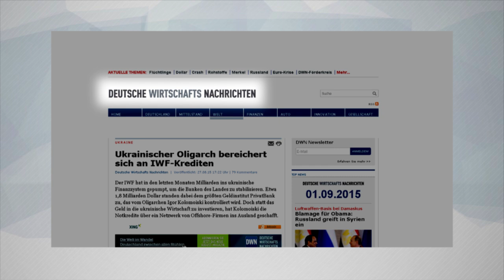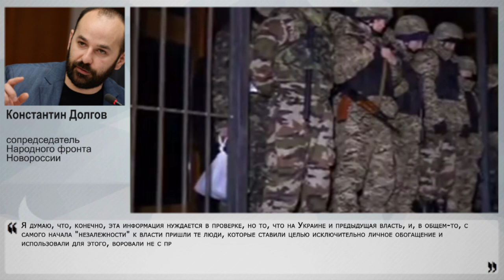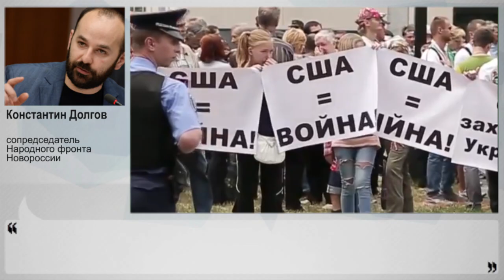Хунте уже не помогут никакие деньги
Почти два миллиарда долларов из выделенных 4,5МВФ летом Украине была мошенническим путём выведена в офшоры на счета "Приватбанка", принадлежащего Игорю Коломойскому, пишет Deutsche Wirtschafts Nachrichten. Сложно сказать, откуда у этого издания подобная информация, ещё больше сомнений насчёт её правдивости. Речь идёт о периоде конфликта Порошенко-Коломойского, когда вмешался посол США на Украине и Коломойский, понурив голову, бросил бороться за кресло губернатора Днепропетровской области, за участие в компаниях "транснафта" и "укртранснафта". И отбыл в США. Насколько вероятны подобные "уходы" государственных денег на Украине, будущее денег, выделяемых МВФ Украине, а также судьбы олигархов мы обсудили с постоянным экспертом Накануне.TV, сопредседателем Народного фронта Новороссии Константином Долговым.